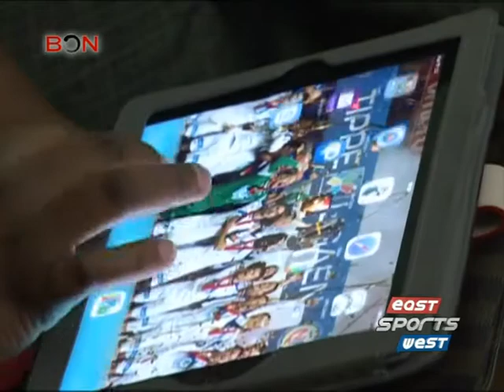A day in the life of a foreign pro athlete in China -- East West Sports 199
China, BONTV, Blue Ocean Network, East West Sports, EWS, Hangzhou Greentown, Davy Claude Angan, Angan, CSL, Chinese Super League, Takeshi Okada, Norwegian domestic soccer league, Wang Song, CSL striker, China hotter than Africa, Ivory Coast, transfer fee, CSL transfer fee, introvert